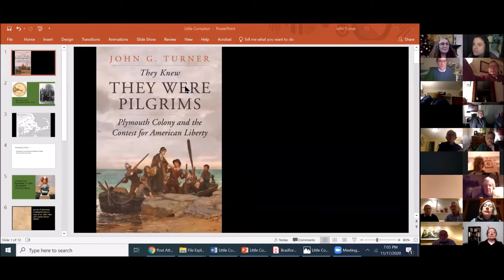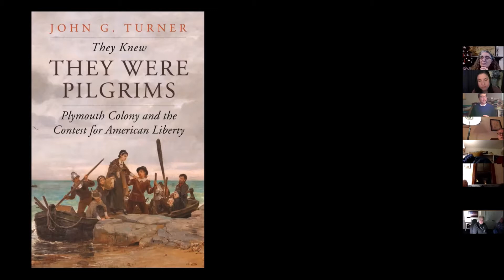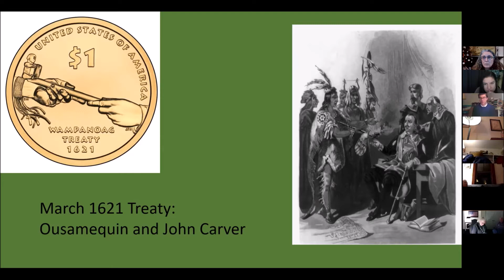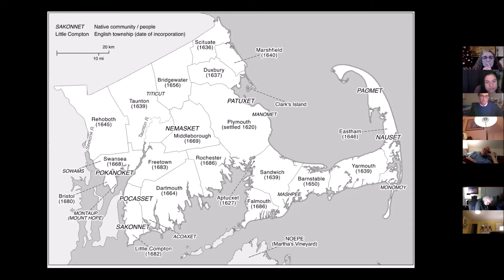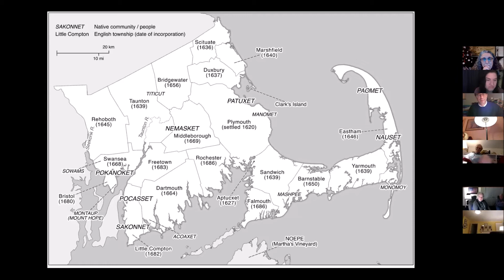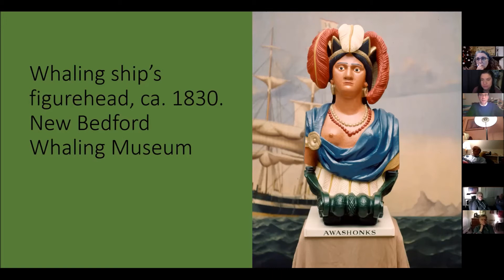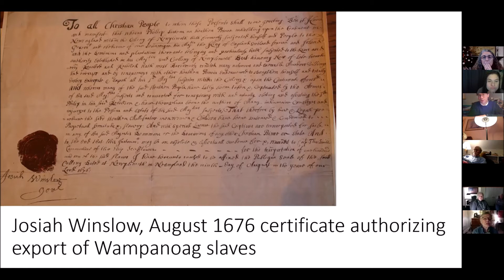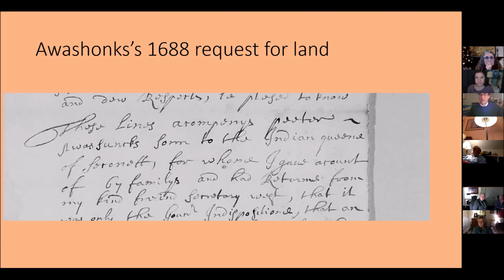Zoom Talk They Knew They Were Pilgrims by John G. Turner November 2020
Drawing on original research using underutilized sources, Dr. Turner moves beyond familiar narratives in his new history of Plymouth Colony published for the 400th anniversary of the Mayflower’s Landing. His work focuses on the ways English settlers and Native peoples engaged in a contest for the meaning of American liberty.